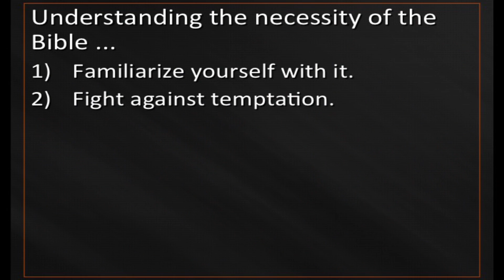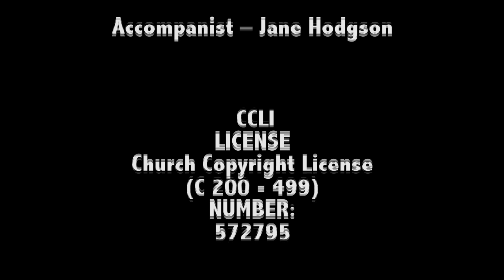The Necessity of Scripture - Matthew 4:1-11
South Orlando Baptist Church Sermon 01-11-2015